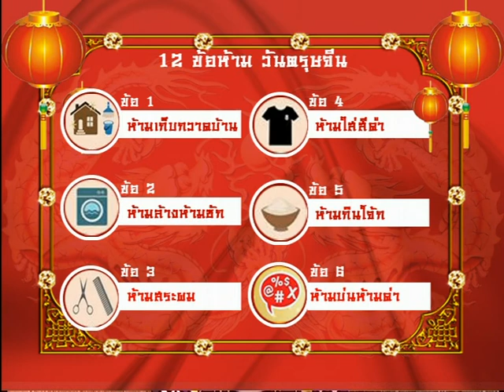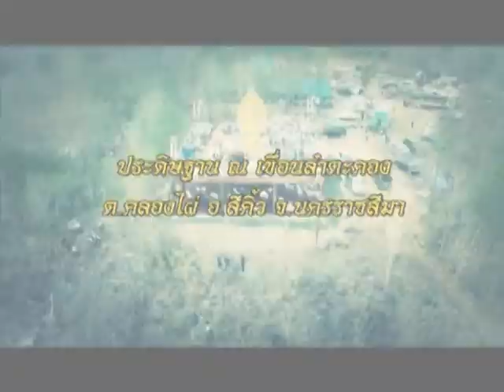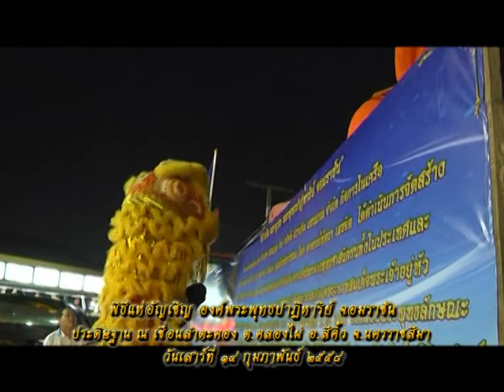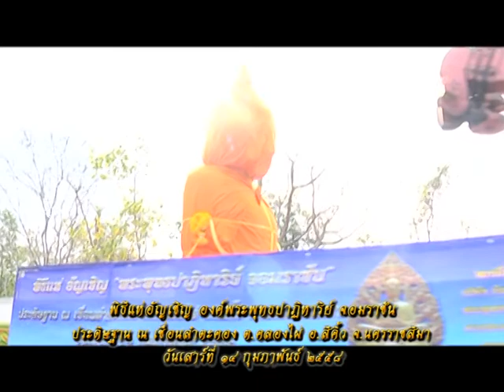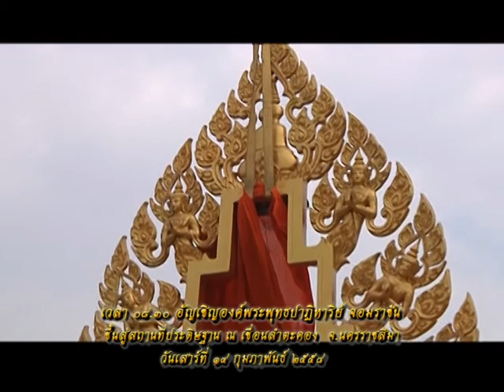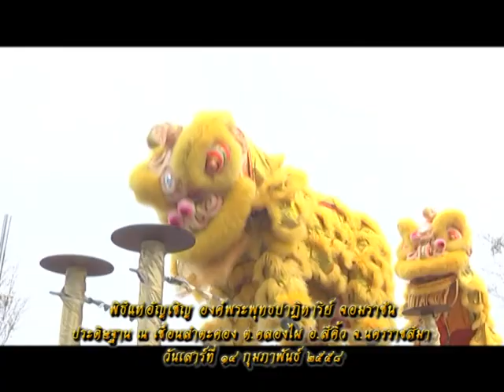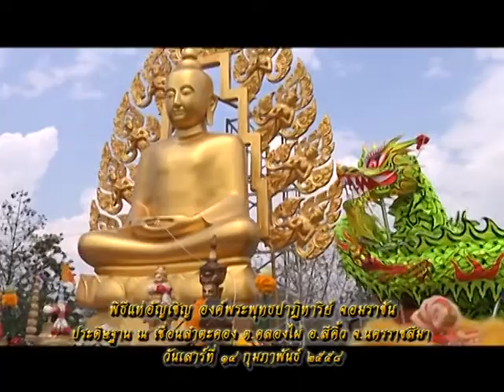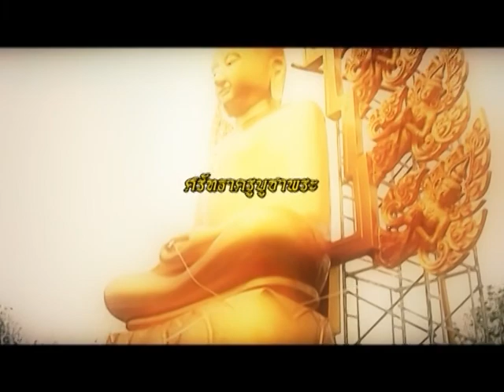รายการเปิดดวง 12 ราศี | 19/02/58 | EP 1/4